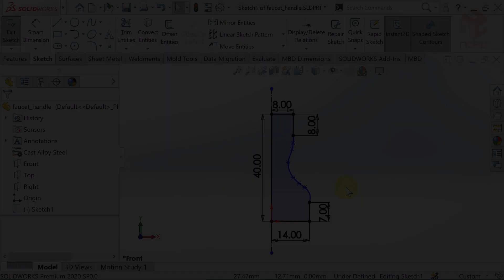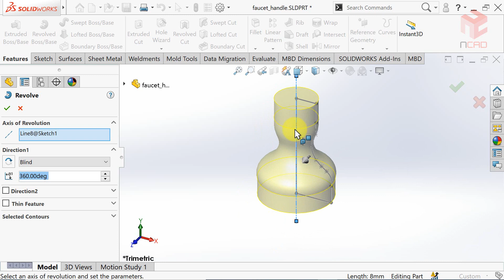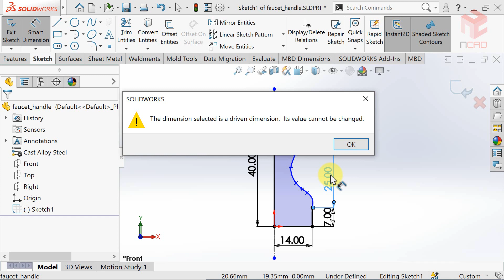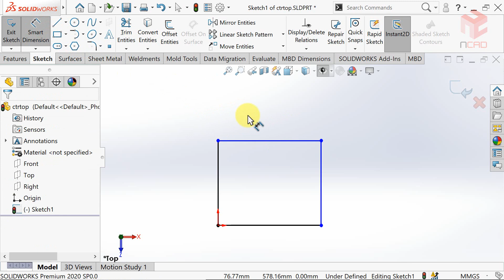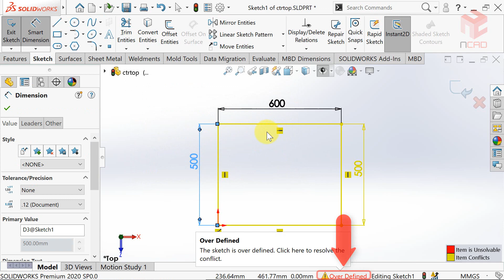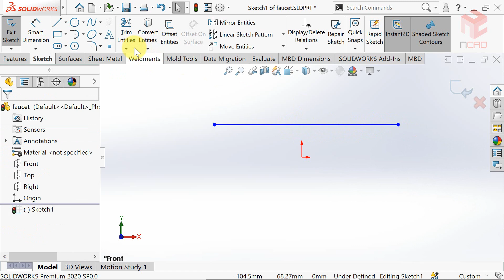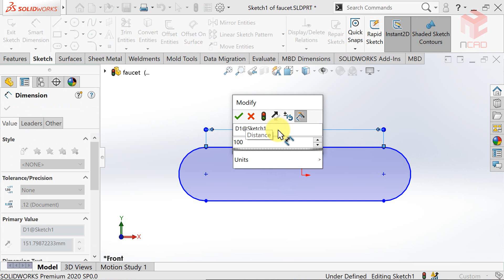Học SOLIDWORKS | 1. Tổng quan | 1.4. Phác thảo